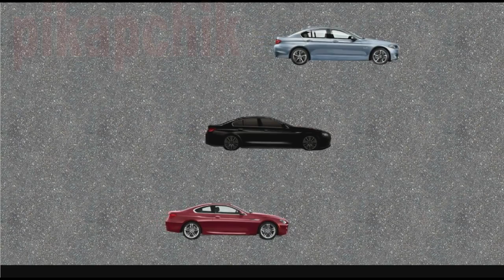Гонки на Машинках Cars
Распаковка набора машинок Водные Гонки от Тачки Дисней с машинкой Молния Маккуин который ездит по воде,.

Соревнования проходили в классе Touring (TC 10, TC 5), а также между моделями масштаба 1/8 на асфальтовой трассе Moscow.

Мультфильм про машинки! Хочешь погонять по комнате? Тогда смотри, как быстрые игрушечные машинки сразятся.